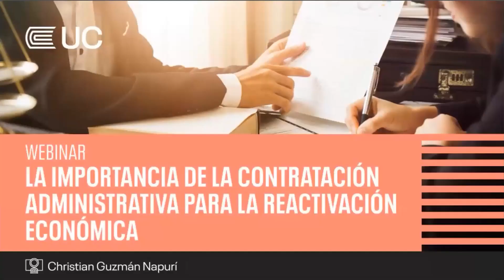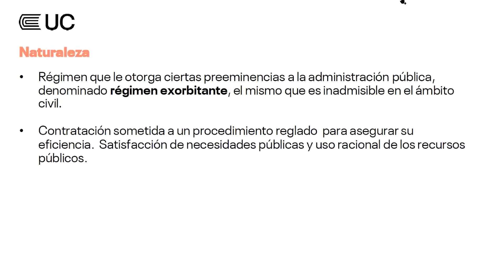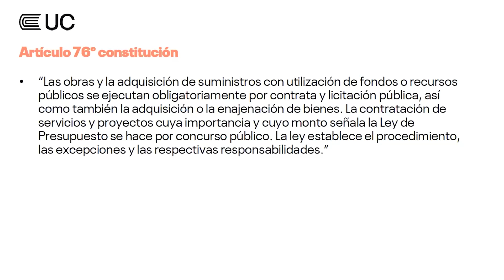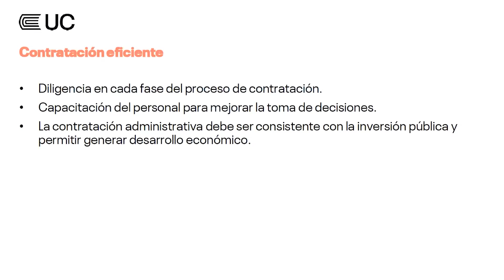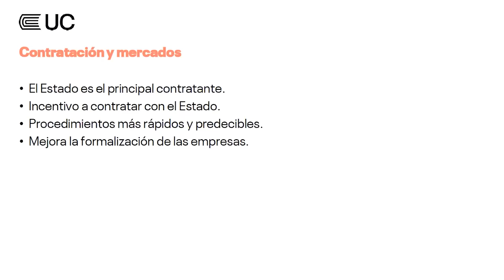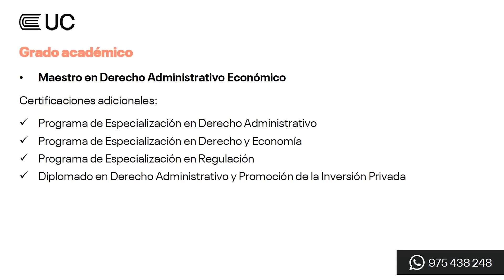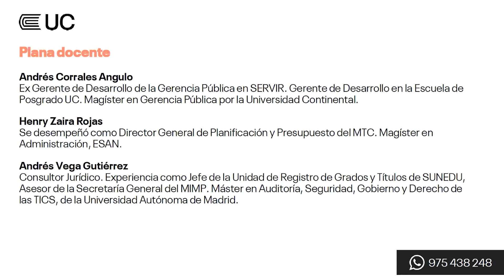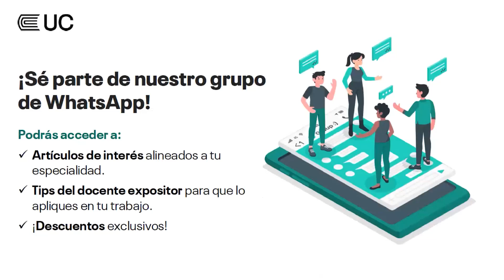Webinar: La Contratación Administrativa para la reactivación económica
Christian Guzmán Napurí, coordinador de la Maestría en Derecho Administrativo Económico, profundiza en cómo la contratación administrativa puede servir como fomento a la actividad privada y ser la base de la reactivación económica del país.  Te invitamos a conocer más acerca de la Maestría en Derecho Administrativo Económico aquí: